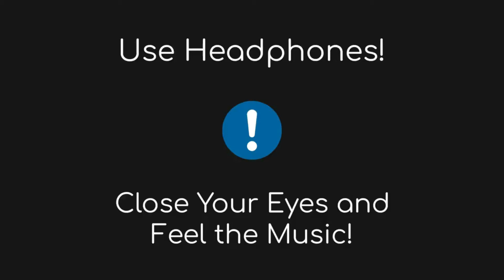Illegal Weapon 2.0 (8d audio) | Varun D, Shraddha K | Jasmine Sandlas,Garry Sandhu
Song: Illegal Weapon 2.0
♫Singers: Jasmine Sandlas, Garry Sandhu
♫Lyrics: Priya Saraiya
♫Programmed and Arranged by: Tanishk Bagchi
♫Mixed and Mastered by: Eric Pillai at Future Sound Of Bombay
♫Mix Assistant Engineers: Michael Edwin Pillai
♫Choreographers: Kruti Mahesh, Rahul Shetty (RnP)
♫Music Label: T-Series

1.Like This Video If You Like it. 👍🏻👍🏻👍🏻